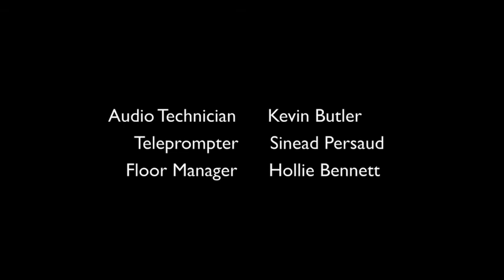Know This! Episode 1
In the pilot episode, host Ariana introduces Know This! and interviews writer, speaker & media personality Ruby Veridiano about her Glamourbaby Diaries writing program for young women and upcoming book, Miss Universe.